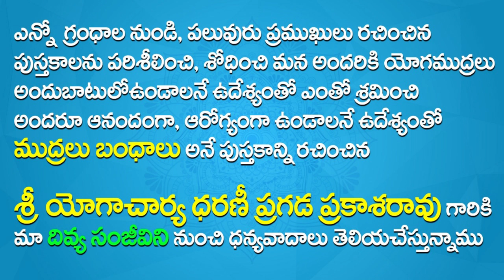Top Yoga Mudras for Health in Telugu I Health Benefits of Yoga Mudra